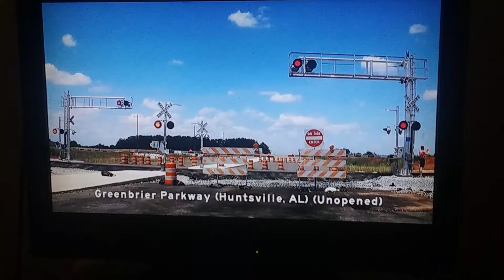Happy Birthday to Gavin Wooten 922 on November 30th 2022